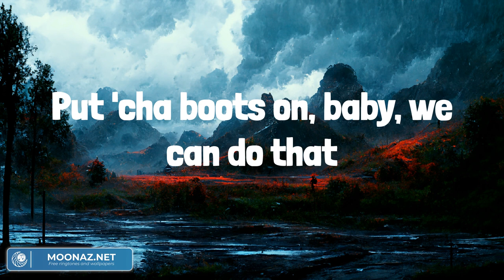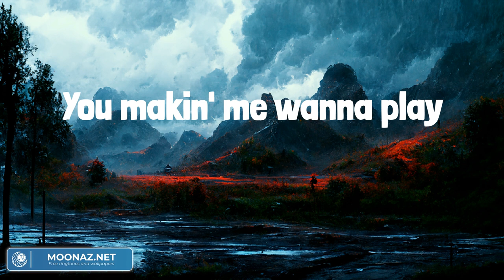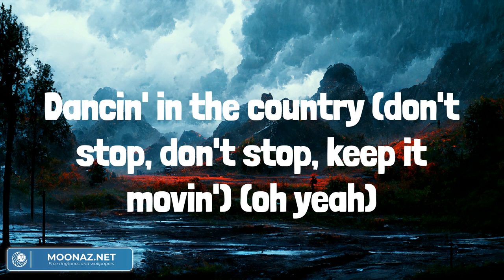Dancin’ In The Country - Tyler Hubbard (Lyrics) - Country Life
Put 'cha boots on, baby, we can do that
Move that, ah yeah
Silverado backbeat
You makin' me wanna lay ya down here in the pasture
Silverado backbeat
Ah yeah
I know you feel that heat
Watermelon summer
Sweep you off of both feet (ah yeah)
Out here where the sun sets
Silverado backbeat
Oh, I'm dancin' in the country (don't stop, don't stop, keep it movin')
Dancin' in the country (don't stop, don't stop, keep it movin') (oh yeah)
Oh, I'm dancin' in the country
Let's go